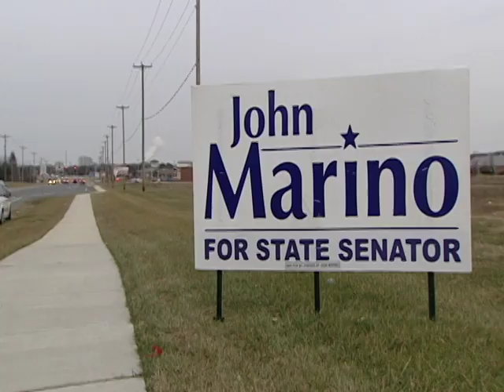Republican Reaction At Marino Headquarters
John Marino and republican senators speak after losing the special election for the senate seat in Delaware's 10th district